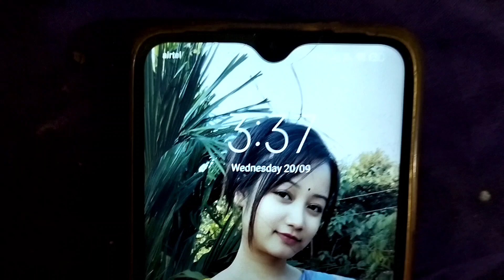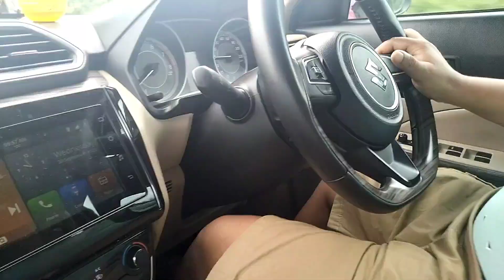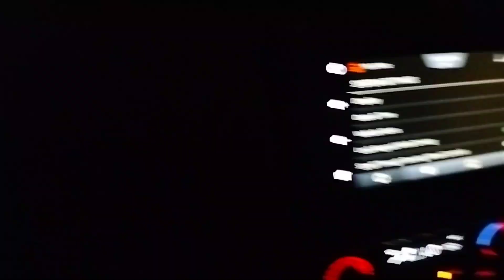Agartala to Shillong🚗 ll onek kosto mankha🙏ll My vlog ll